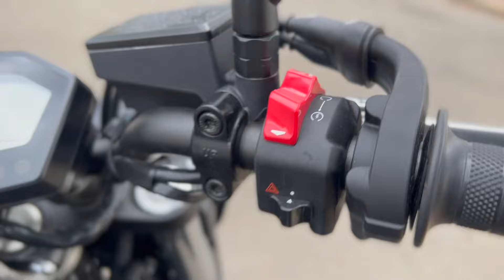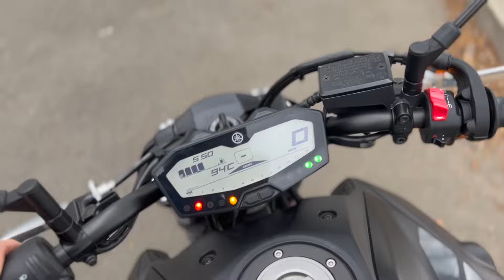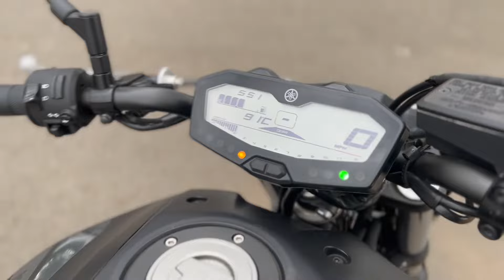Yamaha MT 07 2021 Walk around | Exhaust Sound Check | light inspection | Tech/Raven Black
All interactions and comments are highly appreciated and motivate us to keep posting videos.

MY GEAR
GOPRO 8
GOPRO 5